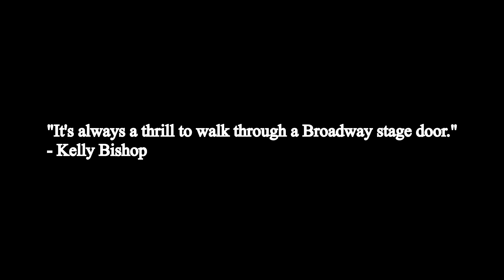One Man's Opinion Season 2 Ep. 21: 42nd Street at Goodspeed Musicals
42ND STREET
PRODUCTION
Lyrics by Al Dubin
Book by Michael Stewart & Mark Bramble
Based on the novel by Bradford Ropes and the motion picture "42nd Street"
Original direction and dances by Gower Champion
Directed & Choreographed by Randy Skinner
Music Supervision & Additional Arrangements by Rob Berman
Music Direction by Adam Souza
Scenic Design by Michael Carnahan
Costume Design by Kara Harmon
Lighting Design by Cory Pattak
Sound Design by Jay Hilton
Projection Design by Shawn Duan
Hair, Wig, & Make-up Design by J. Jared Janas
Orchestrations by Dan DeLange
Additional Orchestrations by Josh Clayton
Assistant Music Director: Matthew R. Meckes
Production Manager: Erica Gilroy
Production Stage Manager: Bradley G. Spachman
Casting by Tara Rubin Casting: Peter Van Dam, CSA; Kevin Metzger-Timson, CSA
General Manager: Rachel J. Tischler
Line Producer: Stephen Agosto
Assistant Stage Manager: Naomi Anhorn
Associate Director/Choreographer: Sara Brians

Lamont Brown as Andy Lee
Lisa Howard as Maggie Jones
E. Clayton Cornelious as Bert Barry
Edward Juvier as Mac
Candice Hatakeyama as Phyllis Dale
Sarah Dearstyne as Lorraine Flerning
Danielle Jackman as Diane Lorimer
Taylor Lane as Ethel
Berklea Going as Gladys
Eloise Kropp as Annie Reilly
Blake Stadnik as Billy Lawlor
Carina-Kay Louchiey as Peggy Sawyer
Max von Essen as Julian Marsh
David Jennings as Abner Dillon
Patrick Oliver Jones as Pat Denning
Willie Clyde Beaton II as Waiter
Brian Shimasaki Liebson as Thug
Edward Juvier as Doctor
Ensemble: Willie Clyde Beaton II, Sarah Dearstyne, Berklea Going, Candice Hatakeyama, Danielle Jackman, Edward Juvier, Taylor Lane, Brian Shimasaki Liebson, Brady Miller, Christian Probst, Christopher Shin
Swings: Kirsty Fuller, Derek Luscutoff
Dance Captain: Kirsty Fuller